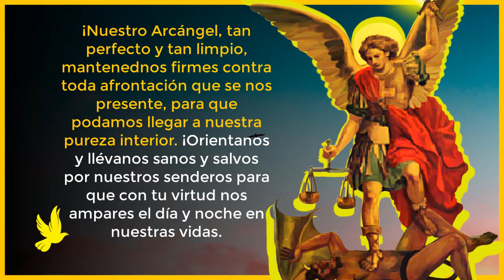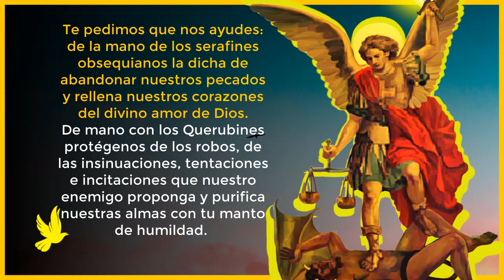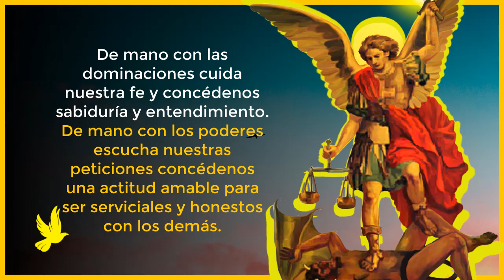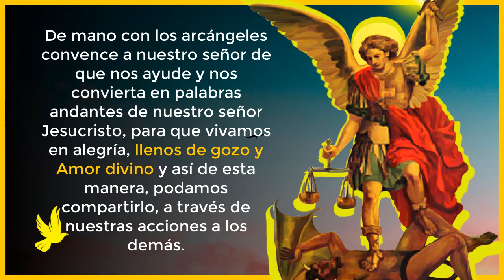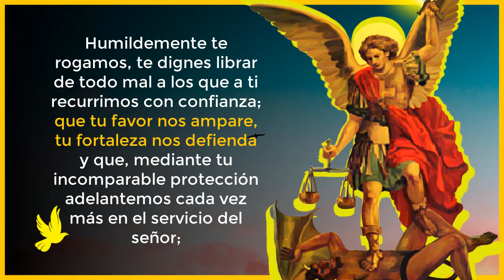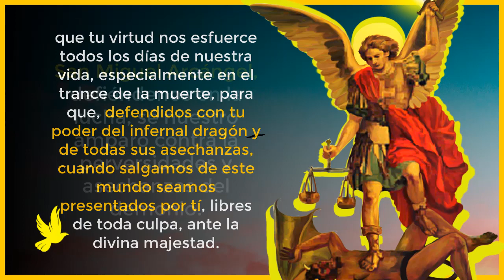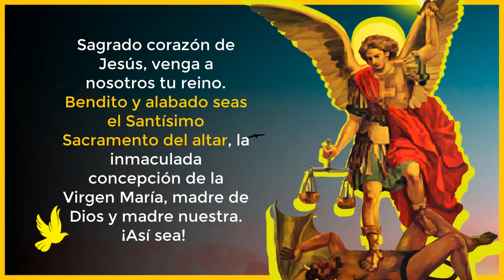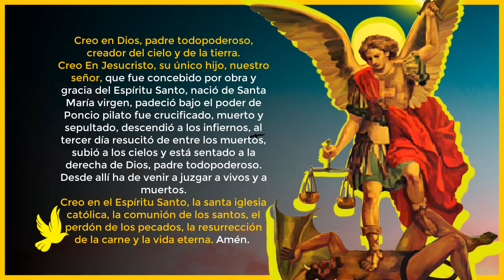ORACIÓN A SAN MIGUEL ARCÁNGEL PARA PEDIR PROTECCIÓN CONTRA TODO MAL 🙏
Oración a San Miguel Arcángel para pedir protección contra todo mal. Esta oración a San Miguel Arcángel es muy poderosa y milagrosa.